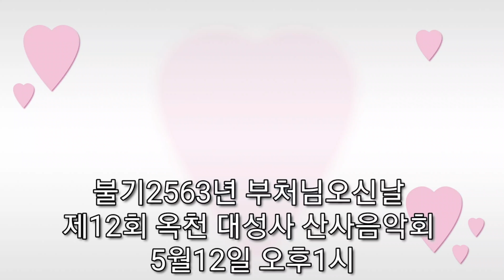제32회 지용제와 함께하는 제12회 옥천 대성사 산사음악회